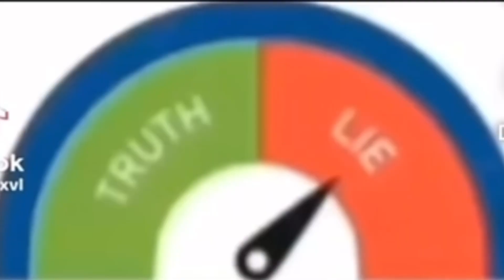It finally happened, I VERIFIED B!